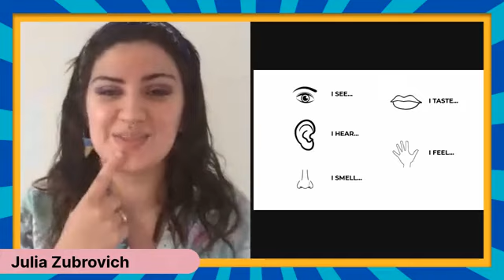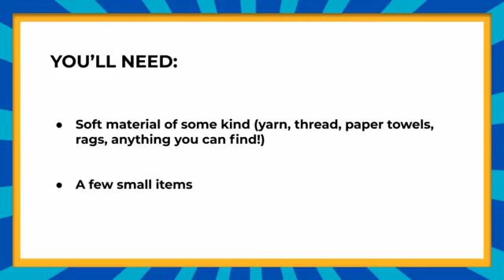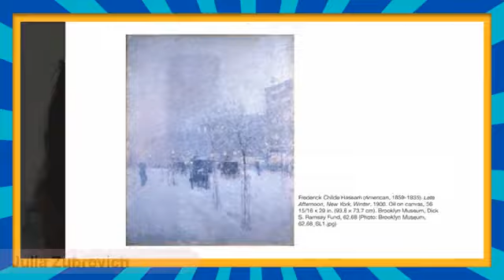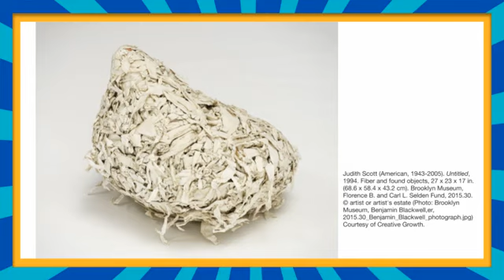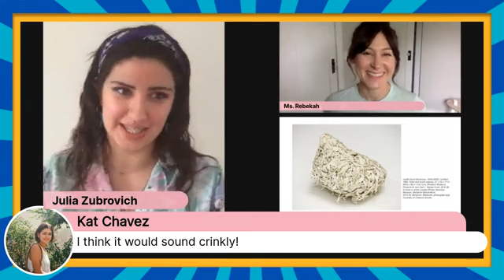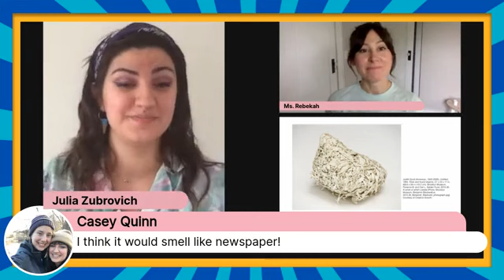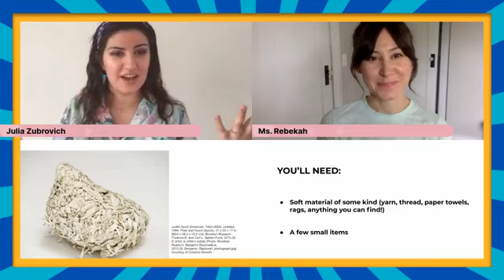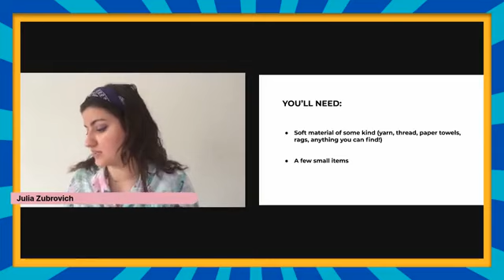RECESS WITH PUNKINFUTZ EP. 6: Everyone's An Artist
Brooklyn Museum Fellow, Julia Zubrovich joins us to teach kiddos how to appreciate art with their five senses!

Join us EVERY Friday from home as we host Recess with PunkinFutz curated with kiddos in mind!

For more of PunkinFutz: Shop our products and Support our unique mission Follow and Engage with us Like and Chat with us!